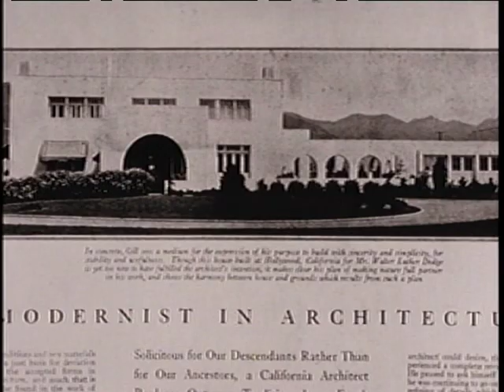Dodge House 1916 (1965)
This film, produced by architectural historian Esther McCoy, documents the Walter Luther Dodge house in West Hollywood, Los Angeles, California, and the life of its architect, Irving John Gill.  The film was made to advocate for its preservation during a 7-year battle to save it fropm the wrecking ball.  The campaign failed, and the house was destroyed in 1970.  This film, created to help save the house, now serves as the building's best surviving visual record.  For more information on Dodge House and Esther McCoy, see her papers at the Archives of American Art

We are grateful to McCoy scholar Susan Morgan for helping us to identify this film and its significance.

Many thanks to the Women in Film Preservation Foundation for funding the preservation of this film.